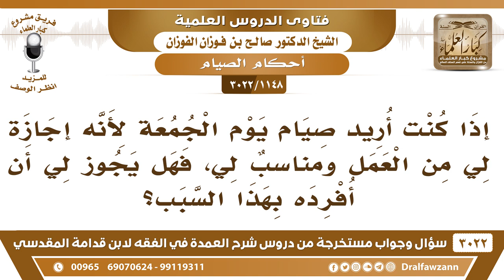[1148 -3022] هل يجوز لي أن أصوم الجمعة مفردا لأنه يوم إجازة وأستطيع فيه الصوم؟ - الشيخ صالح الفوزان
-"[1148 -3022] السؤال: يقول: السائل إذا كنت أريد صيام يوم الجمعة لأنه إجازة لي من العمل ومناسبٌ لي، فهل يجوز لي أن أفرده بهذا السبب؟
الجواب: الجَوَابُ: إن كان قضاء فلا بأس، أما إن التطوع لا، منهي عنه، حديث صحيح في هذا، نعم. إلا إذا صامه مع غيره، إذا صامه تطوعاً مع غيره لا بأس يكون تبع، نعم.
للاشتراك في قناة الشيخ صالح الفوزان

للاستفسار والإقتراحات والدعم
رئيس الفريق
لمشروع كبار العلماء